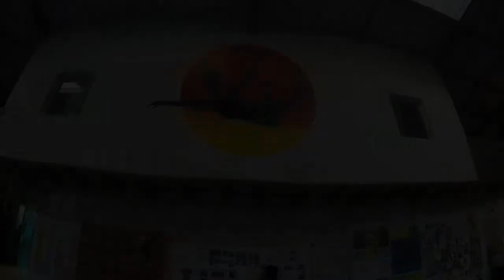Saut en Parachute Bastien